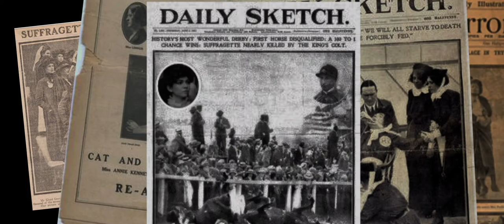Her Naked Skin - 'Silent Film'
A silent movie style projection that I scored as part of my content design/composition of CCM's production of 'Her Naked Skin' by Rebecca Lenkiewicz.

Video content design by Chyanne Fischer.